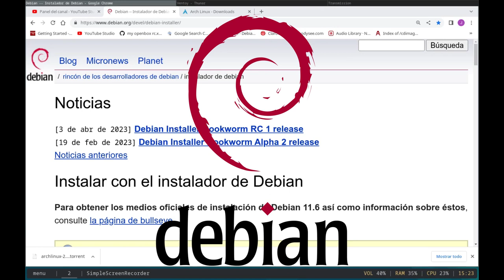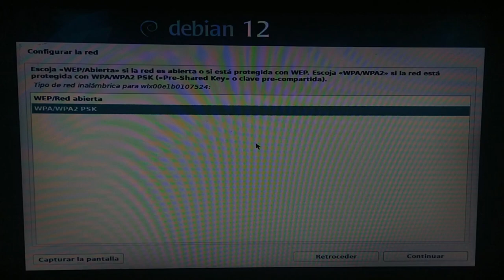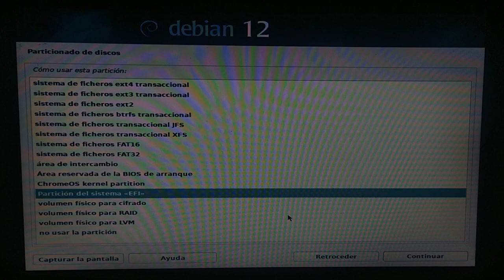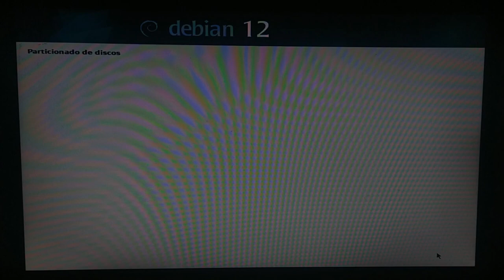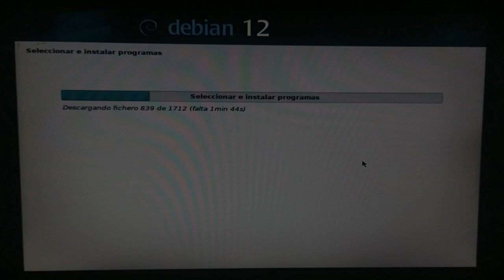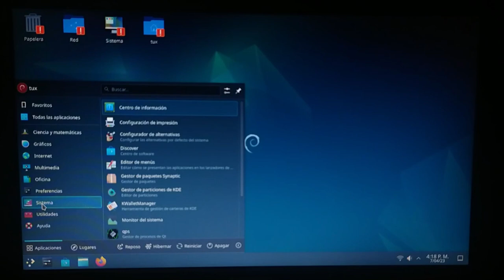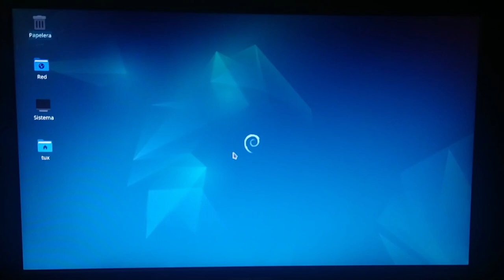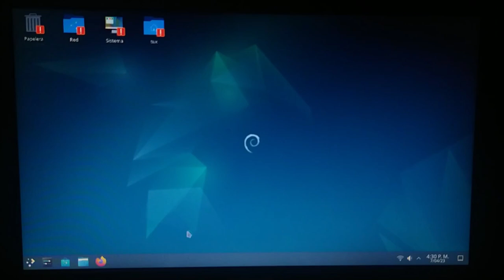Linux Debian Bookworm RC 1 [Cada vez más cerca la Versión Estable]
Instalación de la Versión RC 1 en PC Compaq CQ45.  Se hace un particionado manual del disco duro y se instala el Escritorio LXQt.

00:00  Linux Debian Bookworm RC 1
01:33  Graphical Install
06:58  Particionado Manual del Disco
16:20  Selección de Programas - DE LXQt
19:10  Instalación Completa - Reinicio
23:55  Agregar usuario al grupo sudo
28:12  Resumen con neofetch